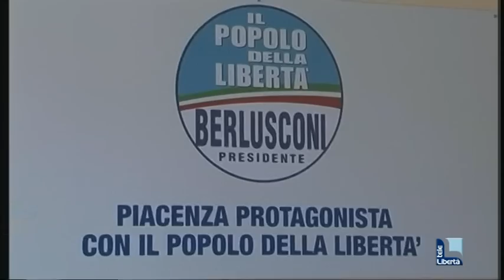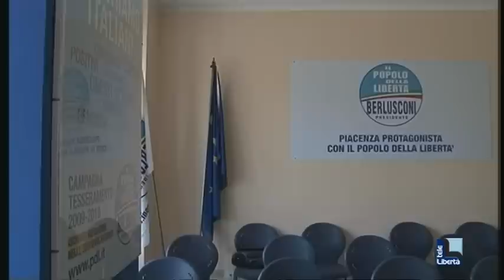Elezioni Politiche 2013, i commenti del giorno dopo. Pdl